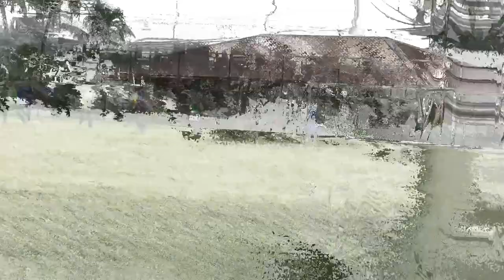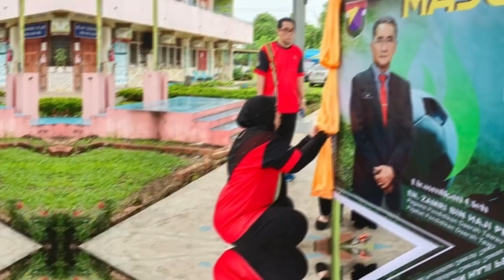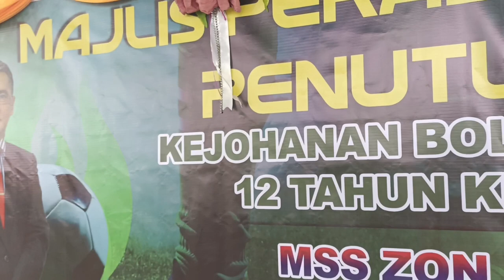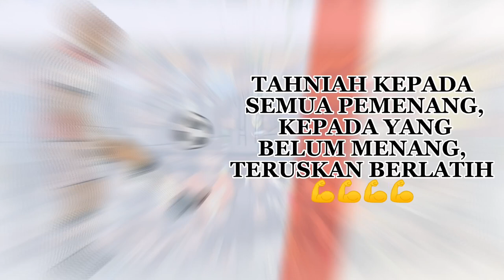SK BUKIT QUOIN - Kejohanan Bola Sepak MSS Zon Balung 2022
13-14 Julai, 2022 bertempat di Padang SK Bukit Quoin